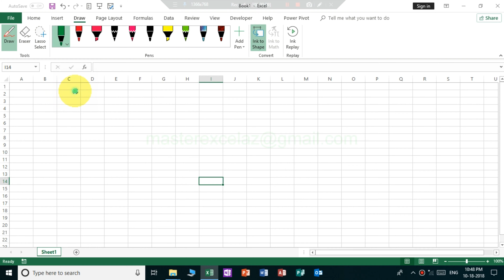Automatically convert ink drawings to shapes in MS Excel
This video is about how to automatically convert ink drawings to shapes in MS Excel 2019 Office 365. This is new feature in MS Excel 2019.